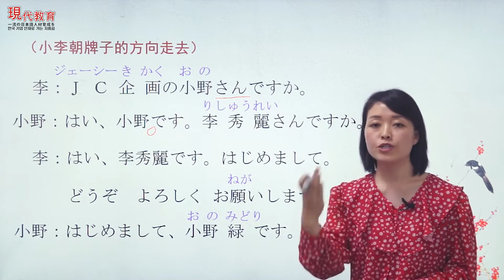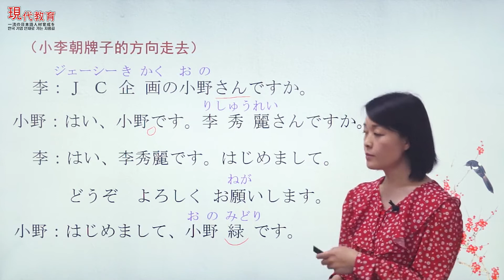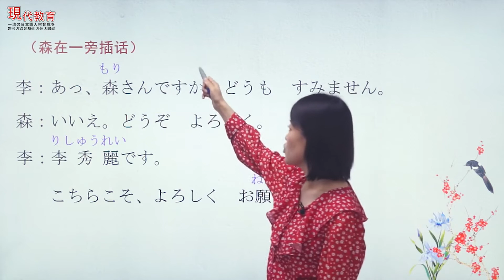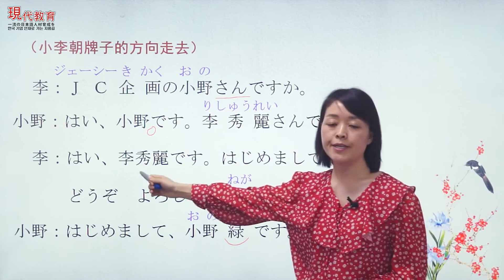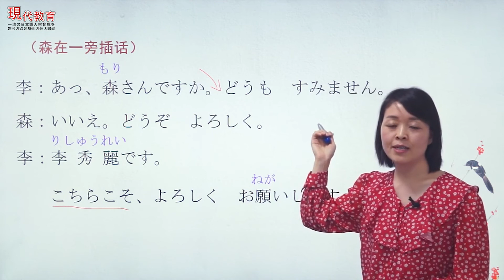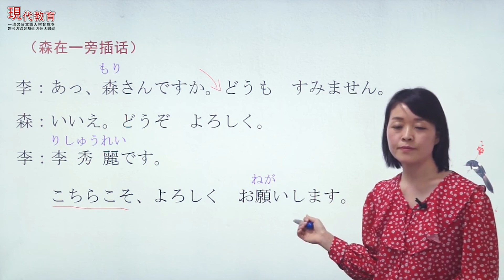《标准日本语》上册 | 5.第一课应用课文篇-小李是中国人